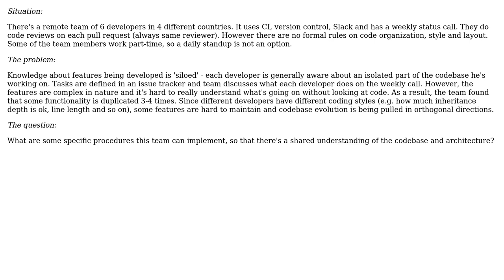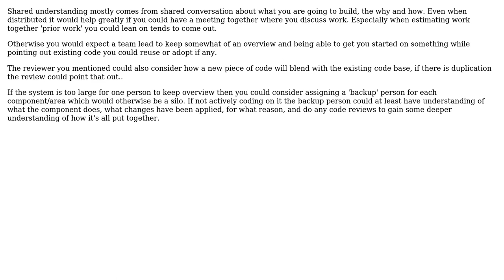Software Engineering: Remote teams: How to build a shared understanding of codebase & architecture?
With thanks & praise to God, and with thanks to the many people who have made this project possible! | Content (except music & images) licensed under CC BY-SA | Music | Images & others | With thanks to user Sign user Joppe user Alan Stark and the Stack Exchange Network Trademarks are property of their respective owners. You are responsible for your own actions.